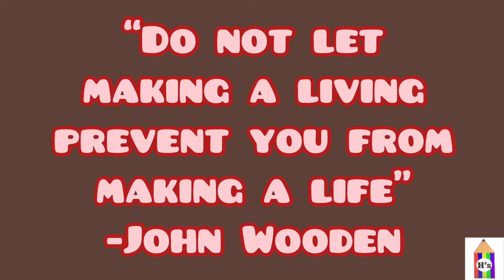29 April 2022 | AMAZING BIRTHDAY QUOTE VIDEO | BEST BIRTHDAY WISHES | HAPPY BIRTHDAY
Material used :
- snowman drawing pen

Musician: @iksonmusic